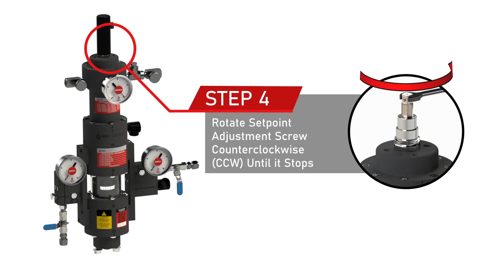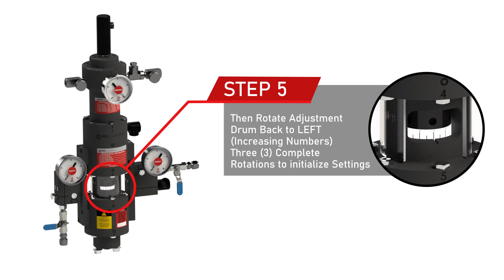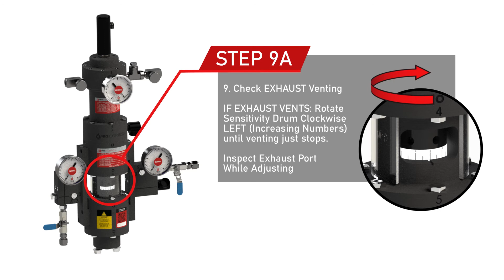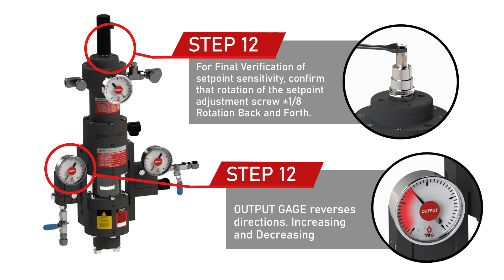VPC-SA-BV DIRECT ACTING INITIAL ADJUSTMENT